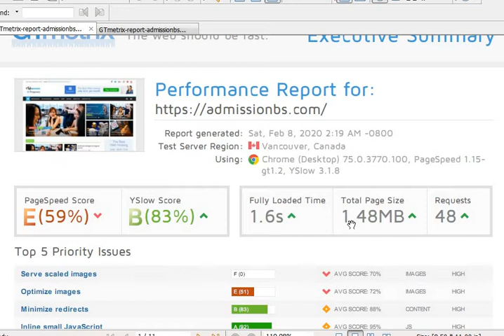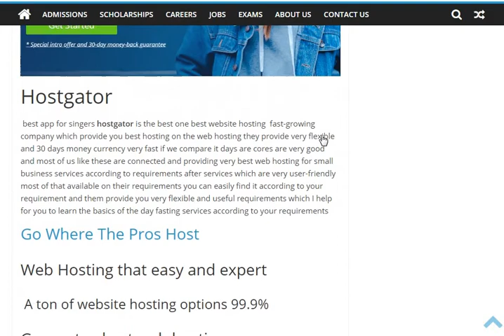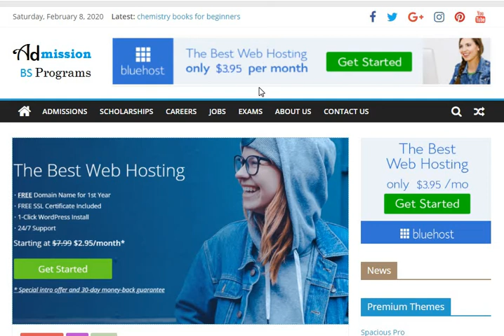WordPress image compression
how can WordPress image compression the best WordPress SEO speed plugins which help you to speed your website load according to the requirement of customers and good for mobile smartphones users
hear can help you about how to optimize images good for website design
how can work online for the website the best WordPress SEO plugins
Wordpress pages speed some of the good website design and SEO page speed according to to the website Wordpress best Wordpress image compression plugin and how to optimize images for image optimizer Wordpress speed SEO plugins